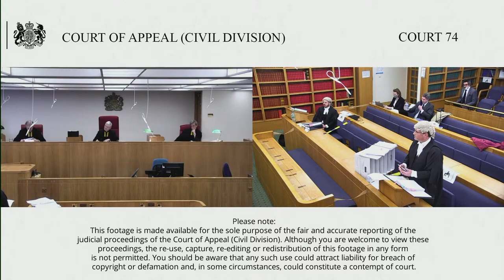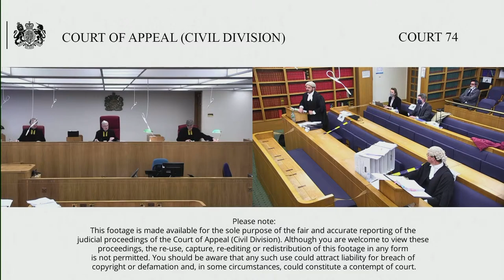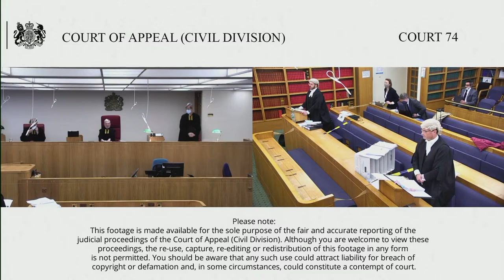Bell –v- Ivy Technology & ors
Lord Justice Henderson
Lord Justice Peter Jackson

By an Appellant’s Notice filed on 18 February 2020 the second Defendant seeks permission to appeal the order of Mr Justice Teare dated 28 January 2020 made in the Commercial Court, by which he allowed the Claimant’s application for permission to amend the Particulars of Claim.

The Claimant entered into an agreement with the 1st/2nd Defendants as sellers, for the sale of shares in companies comprising an online gambling operation. The Claimant claims they were induced to enter into the agreement by representations as to the financial status of the business, and that these representations were made fraudulently/negligently/within s2(1) Misrep Act 1967. 1st Defendant was acting in his own capacity and/or on behalf of 2nd Defendant so that 2nd Defendant is also liable for the deceit/misrepresentations.